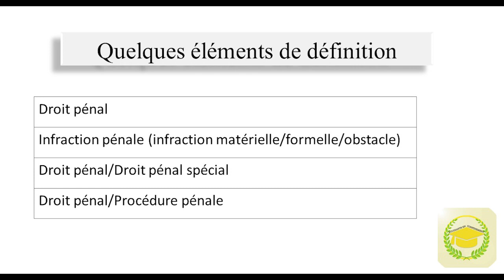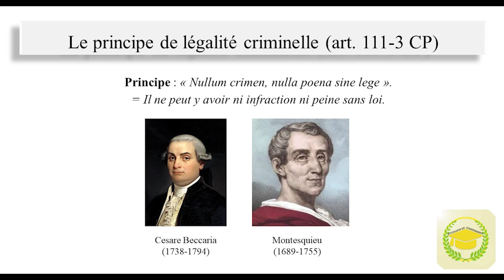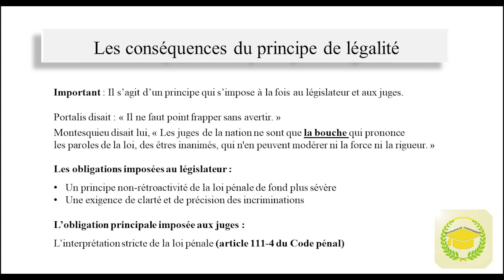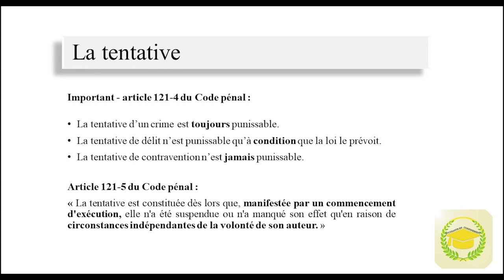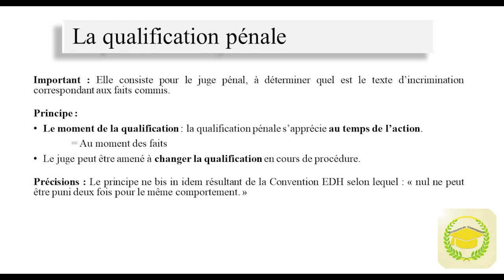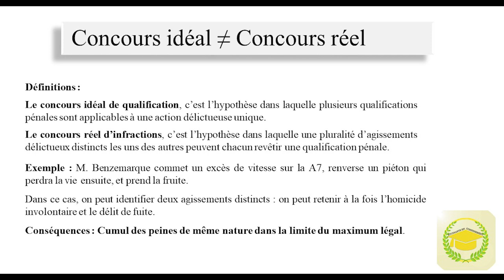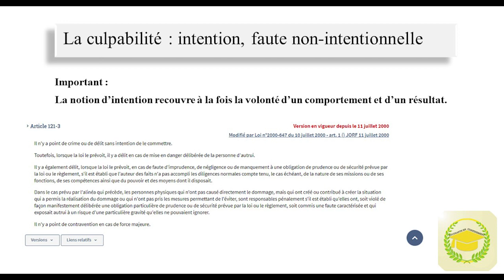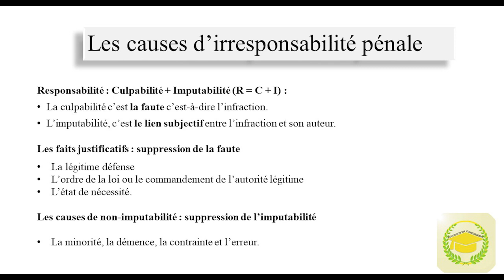Infraction pénale, principe de légalité criminelle et culpabilité - Cours de soutien en droit pénal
Cours de soutien en droit pénal présenté par Dylan Pernot

Pour assister à nos autres cours de soutien en droit du 2 novembre au 2 décembre 2021, le planning est disponible sur l’Instagram d’Étudiants en Confinement et via notre serveur Discord.

LinkTree (pour les adhésions, les demandes tutorat/tutoré et le drive pour les fiches de droit :))

Bon courage à tous pour vos cours cette année 💛

00:00 Quelques éléments de définition
00:57 Le principe de légalité criminelle
08:41 Les conséquences du principe de légalité criminelle
12:45 La classification tripartite des infractions
17:44 La tentative
26:23 La qualification pénale
27:02 Concours idéal ≠ Concours réel
32:18 La culpabilité : intention, faute non intentionnelle
38:56 Les causes d'irresponsabilité pénale
47:19 Fin de la vidéo